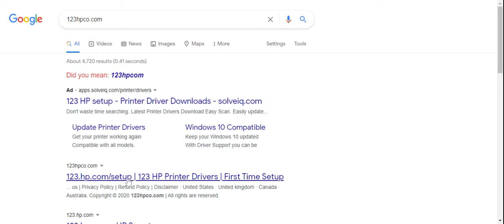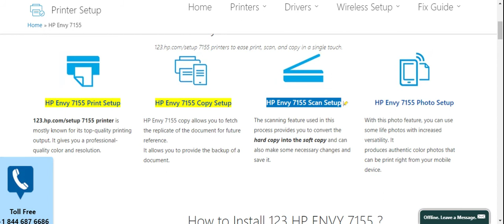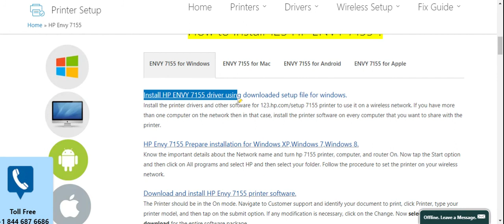HP Envy 7155 printer setup | Unbox hp Envy 7155 printer | Wi-Fi setup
Follow the instruction to complete the HP Envy 7155 printer setup, driver download, and Wireless Setup.

hp Envy 7155 printer
hp Envy 7155 wireless all-in-one printer
hp Envy 7155 setup
hp Envy 7155 all-in-one printer
hp Envy 7155 printer setup
hp Envy 7155 printer installation
how to